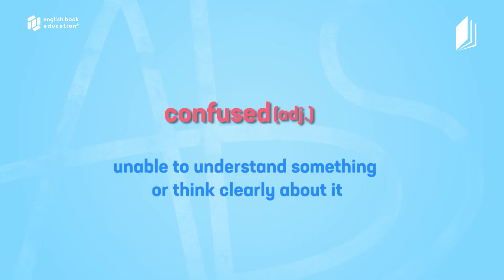ინგლისური ერთ წუთში / English in One Minute